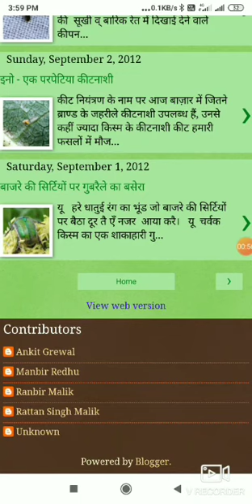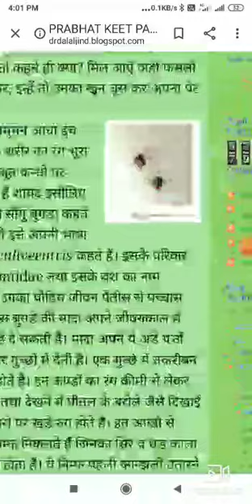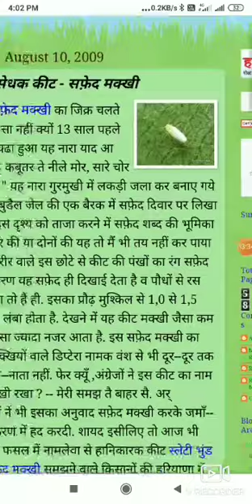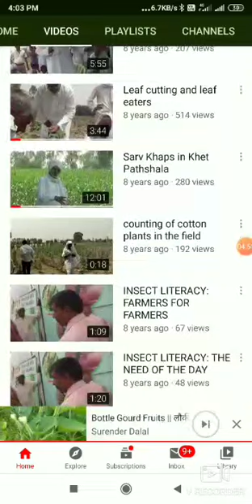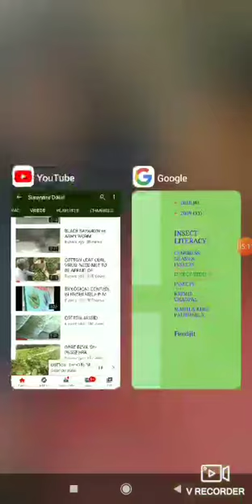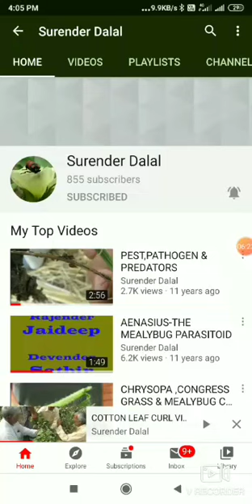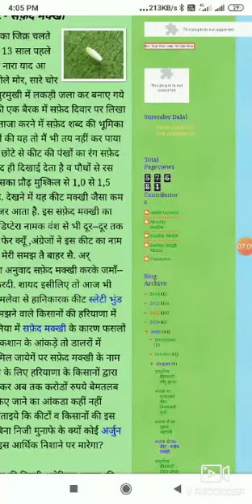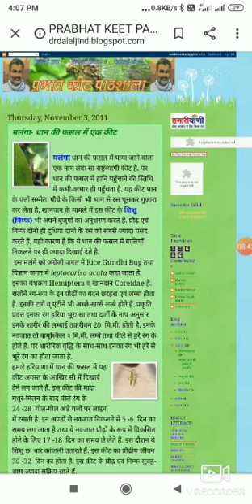Dr. Surender Dalal Blogs - How to Read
Dr. Surender Dalal was a Breeder Scientists from Jind Harayana. He was on  service as Agricultural Development Officer in Jind District of Haryna. In 2000-01, when Bollworm devastated the cotton crops he took to research work on Insects..

He did exhaustive research on insects and their role in nature as well as their relationship with plants... He did his research on farm and found that the problem is not the insects but the knowledge about Insects..

So he oriented his research to Insect Literacy and taught farmers about insects and how to learn about Insects.. He wrote a few blogs on his research works in Hindi language.. This video is about how to read the blog.